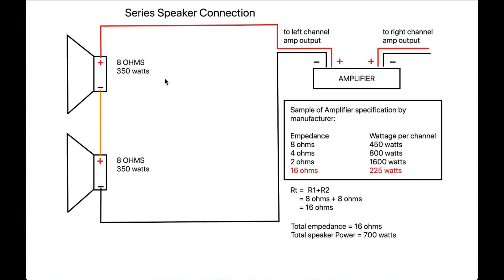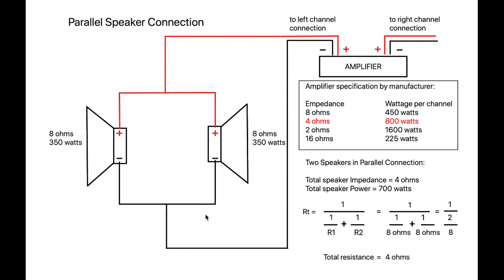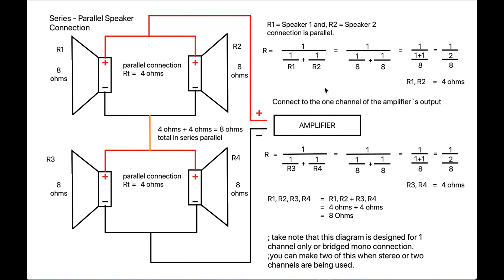Speaker Connection - Series, Parallel, Series-Parallel. Impedance/wattage matching.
Speaker and Amplifier Safety

3 Types of Speaker Connection.
 1. Series Connection
 2. Parallel Connection
 3. Series-Parallel Connection

Amplifier to Speaker Wattage/Impedance(ohms) Matching.